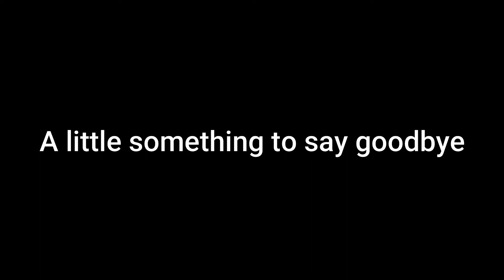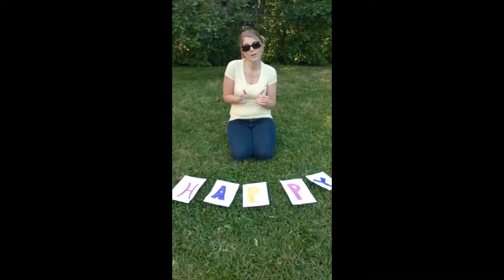End of the year video